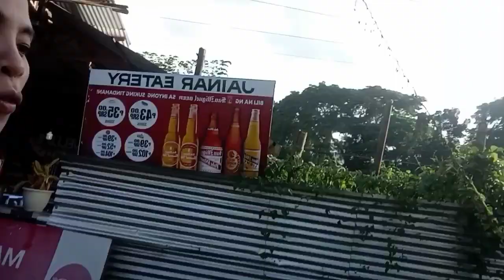LEMON CANDY WITH SKIN, JUST 2 INGREDIENTS